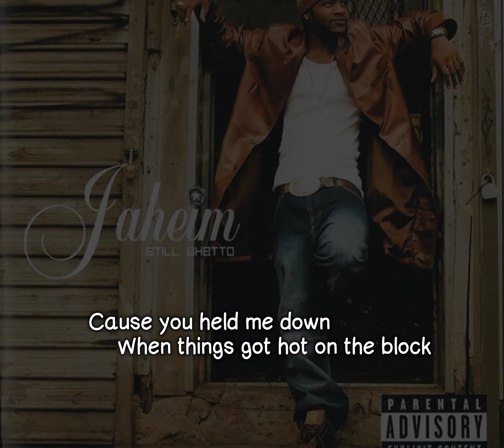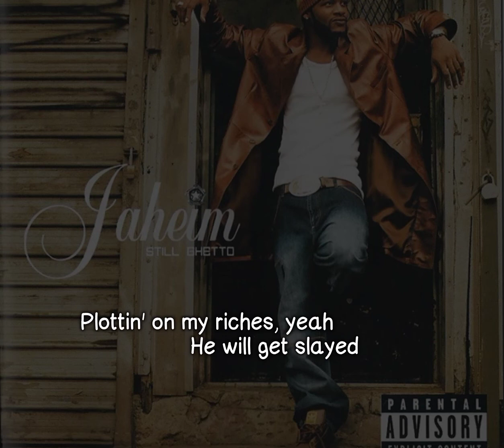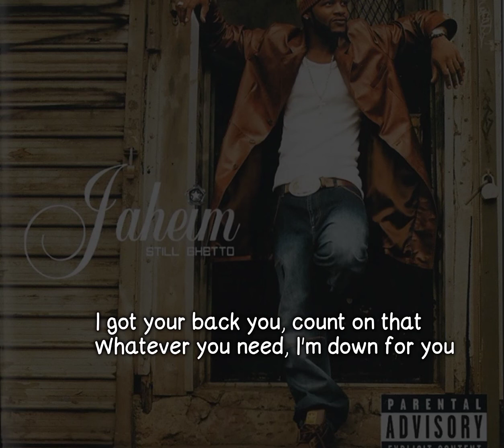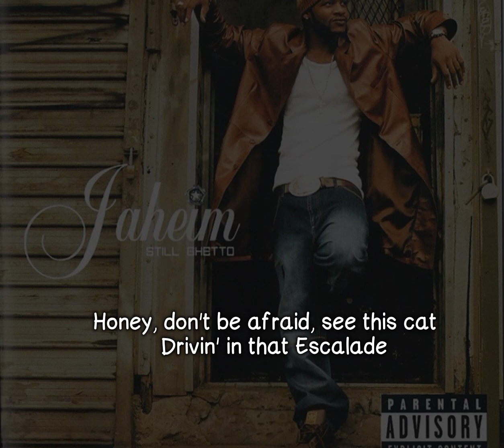Jaheim - Me And My Bitch (Lyrics Video)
Song : Me And My Bitch
Artist : Jaheim
Album : Still Ghetto
Year : 2002